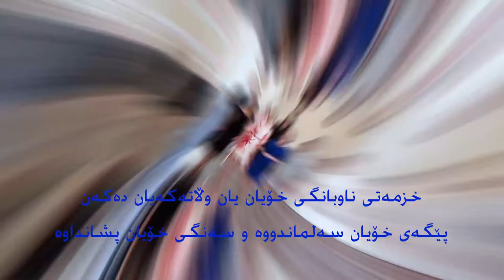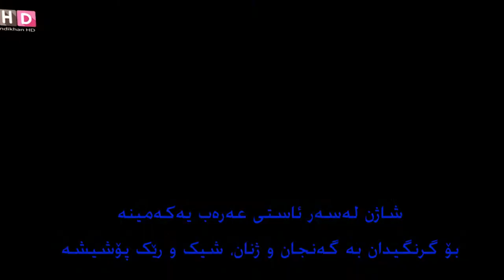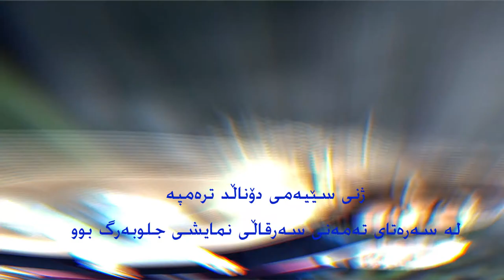ژنی سەرۆکە هاوشانی مێردەکەی رۆڵی هەیە، بەڵام خزمەتی کێی پێ دەکات ؟